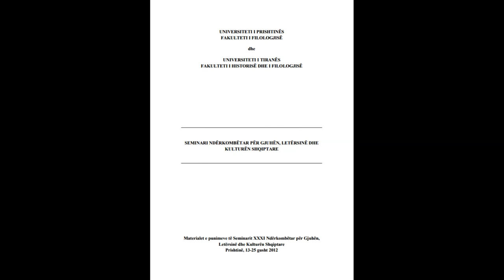SEMINARI NDËRKOMBËTAR PËR GJUHËN, LETËRSINË DHE KULTURËN SHQIPTARE PJESA 61